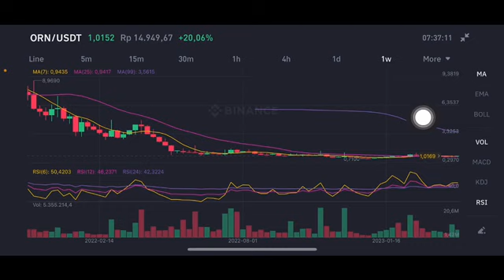ORN EXPLODED 🚀💥 | Orion Protocol ORN Coin Price Prediction NEWS UPDATE Review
Orion Protocol ORN Coin Price Prediction NEWS UPDATE  There is more to the project than just big claims, so how good is it in real life, let’s find out.
Before we start, if you are new to the channel, make sure you hit that like button and subscribe to the channel, that being said, let’s dive to the Orion Protocol.

The Orion Protocol operates through collecting the liquidity that is on offer on multiple exchanges within the crypto market and showcasing it in a single universal API. This API combines multiple order books and streamlines them for ease of use. It also offers a portfolio management application that allows users to monitor and record their activity across exchanges, provides them with the ability to set alarms for opportunities and automates asset management.